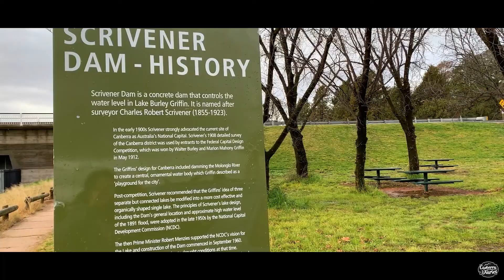වාන් දාන කැන්බරා - Rainy Canberra in August (English subtitled)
Higher rainfall was recorded in August. Canberra was totally wet and soaked. Floodgates of Scrivener dam were opened due to high water amount. We took a moment to enjoy the rain.